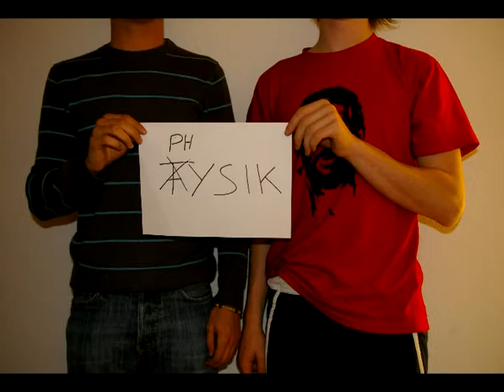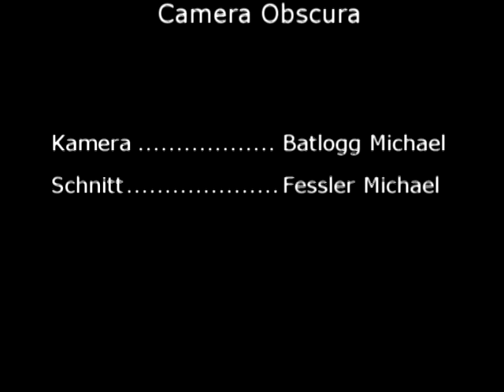Camera Obscura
Bau einer Lochkamera...